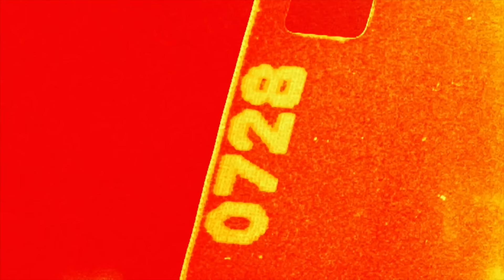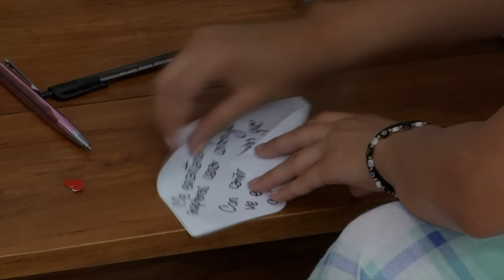La Carta De Amor De Alexya A Potro | Acapulco Shore 4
Potro recibe algo inesperado, un detalle que nunca habia tenido por parte de Alexya que le deja con una sola opcion.